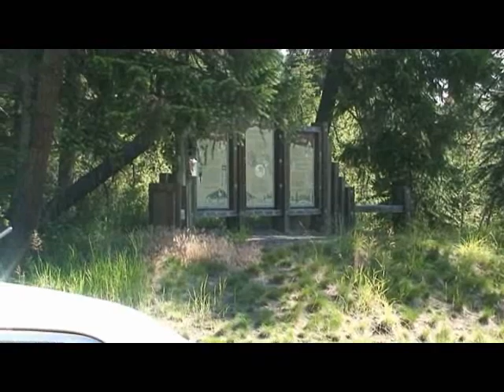Lolo Pass, Montana/Idaho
Nez Perce War 1877 - July 24 - This area was so wild that it wasn't until the 1960's that the US government built a road across the pass. Just imagine : The US troops under General Oliver Otis Howard could not follow the Nez Perce through the pass, but the Nez Perce passed through this pass with hundreds of people, women, children, elders and all her belongings! Source: Thomet Daniel 2009